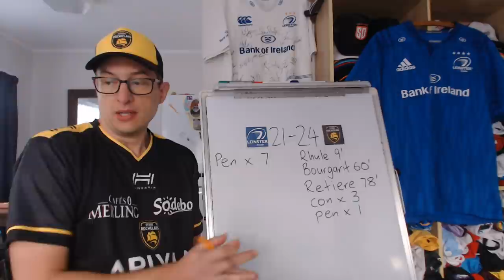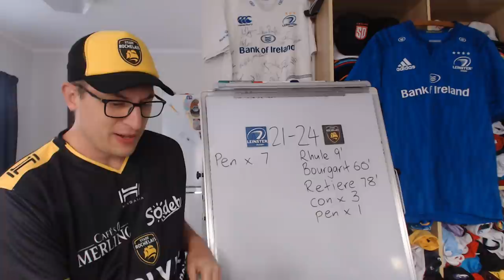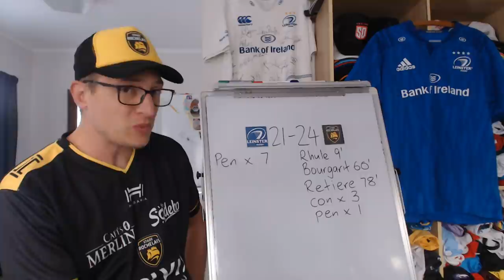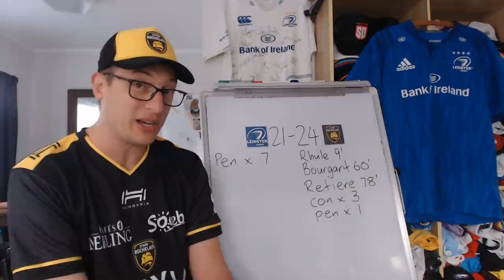Heineken Champions Cup Final Review: Leinster v La Rochelle - 2021/22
Leinster vs La Rochelle: Heineken Champions Cup Final 2021/22 Review:

Leinster: 15 Hugo Keenan, 14 Jimmy O’Brien, 13 Garry Ringrose, 12 Robbie Henshaw, 11 James Lowe, 10 Johnny Sexton (c), 9 Jamison Gibson-Park, 8 Jack Conan, 7 Josh van der Flier, 6 Caelan Doris, 5 James Ryan, 4 Ross Molony, 3 Tadhg Furlong, 2 Rónan Kelleher, 1 Andrew Porter
Replacements: 16 Dan Sheehan, 17 Cian Healy, 18 Michael Alaalatoa, 19 Joe McCarthy, 20 Rhys Ruddock, 21 Luke McGrath, 22 Ross Byrne, 23 Ciaran Frawley

La Rochelle: 15 Brice Dulin, 14 Dillyn Leyds, 13 Jérémy Sinzelle, 12 Jonathan Danty, 11 Raymond Rhule, 10 Ihaia West, 9 Thomas Berjon, 8 Grégory Alldritt (c), 7 Matthias Haddad, 6 Wiaan Liebenberg, 5 Will Skelton, 4 Thomas Lavault, 3 Uini Atonio, 2 Pierre Bourgarit, 1 Dany Priso
Replacements: 16 Facundo Bosch, 17 Reda Wardi, 18 Joel Sclavi, 19 Romain Sazy, 20 Remi Bourdeau, 21 Arthur Retiere, 22 Levani Botia, 23 Jules Favre

Date: Saturday, May 28
Venue: Stade Velodrome, Marseille
Kick-off: 17:45 local (16:45 BST, 15:45 GMT)
Referee: Wayne Barnes (England)